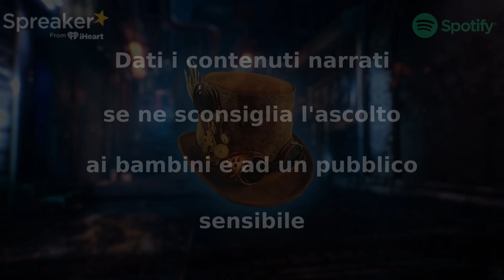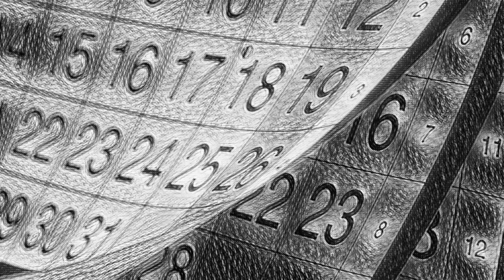UnkNown - CreepyPasta ITA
"Faceva freddo. Molto freddo. Quella piccola stanza di laboratorio colma di alambicchi e lettini da ospedale era scomoda, inospitale…"